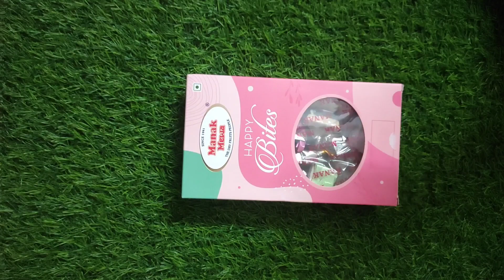Manak Mewa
Hello friends👭👬